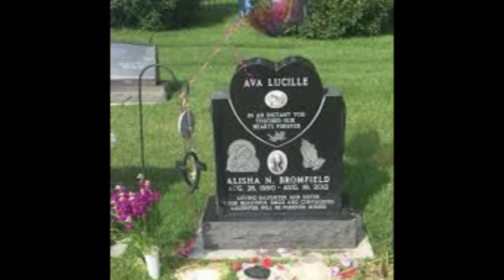ALISHA BROMFIELD E BRIAN COOPER TRABALHANDO COM UM MONSTRO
tudosobreocaso ALISHA BROMFIELD E BRIAN COOPER TRABALHANDO COM UM MONSTRO

Alisha Bromfield trabalhava junto com Brian Cooper o trabalho era bom, mas ele era um monstro.

Não esqueça de me seguir na rede social

 DETETIVES DOS FATOS